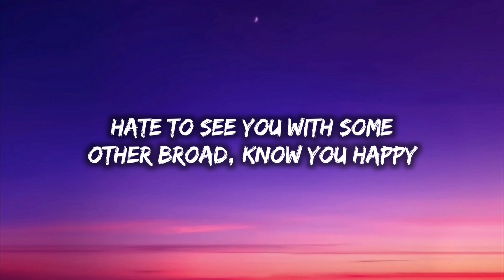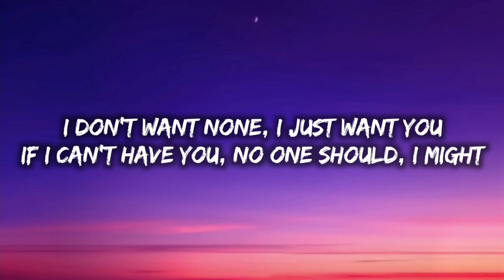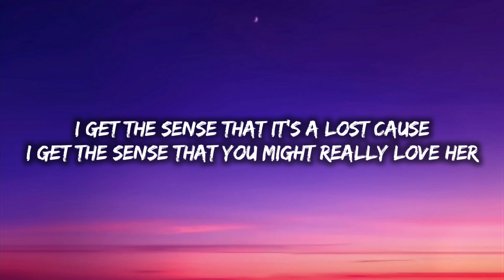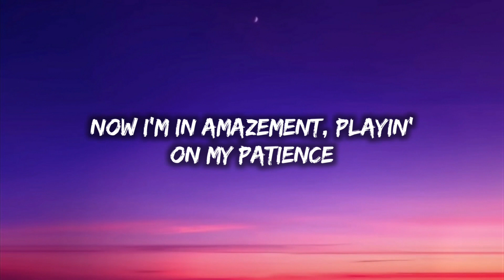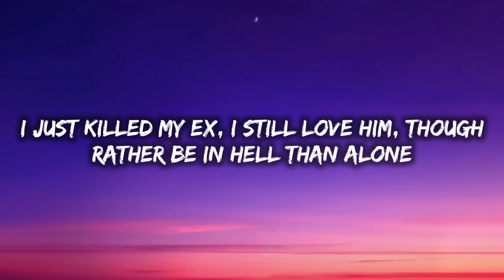SZA - Kill Bill (Lyrics)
🎤 Letra/Lyrics: SZA - Kill Bill

[Verse 2]
sza kill bill lyrics,songs,kill bill lyrics,kill bill,english songs,
kill bill sza,lyrics,kill bill sza lyrics,
kill bill tiktok,songs with lyrics,